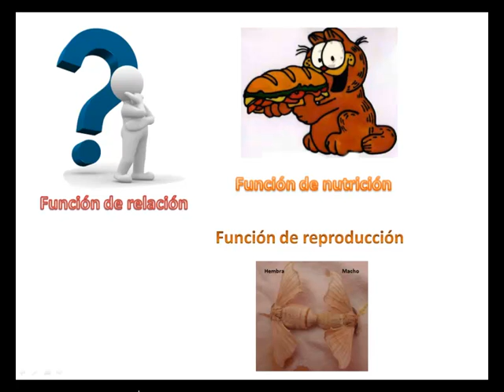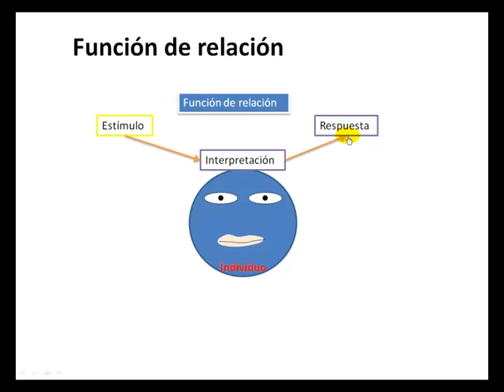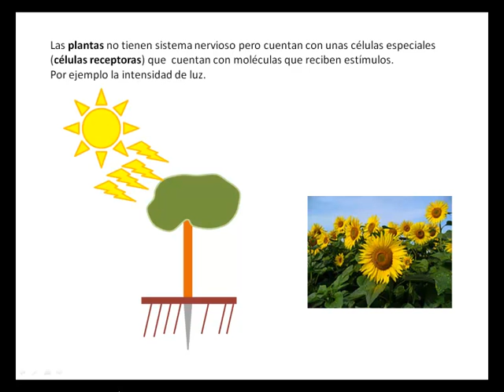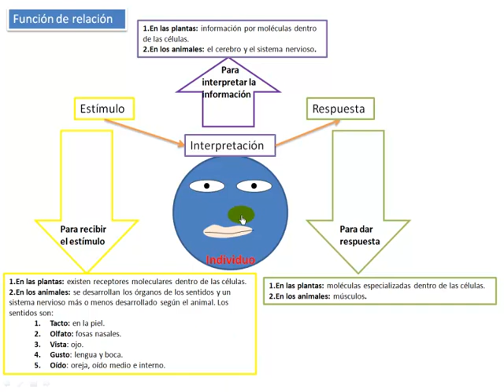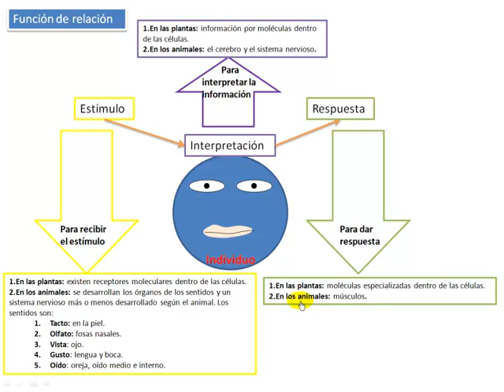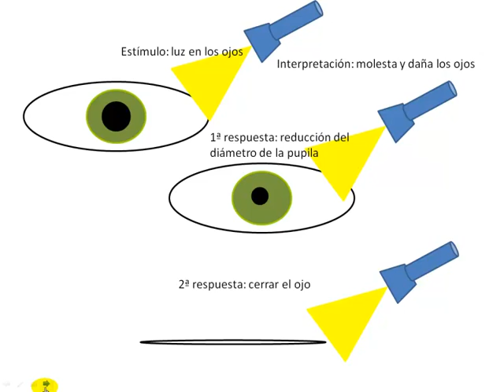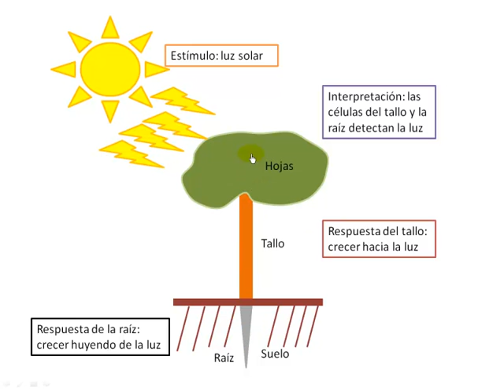Función de relación. 1º ESO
Explicación sobre la función de relación para 1º ESO.